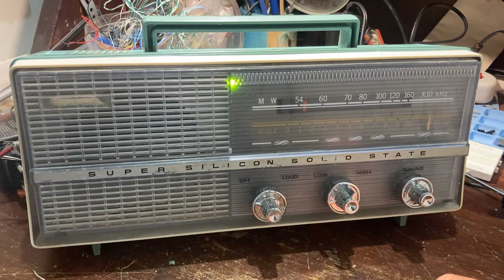internet radio with esp32